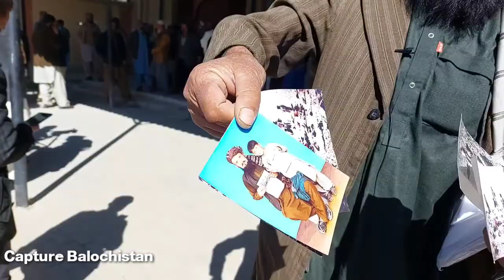سیول سیکریٹریٹ ملازمین کے ہڑتال کے باعث،سائلین پریشان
کوئٹہ۔ سیول سیکریٹریٹ ملازمین کے ہڑتال کے باعث،سائلین پریشان